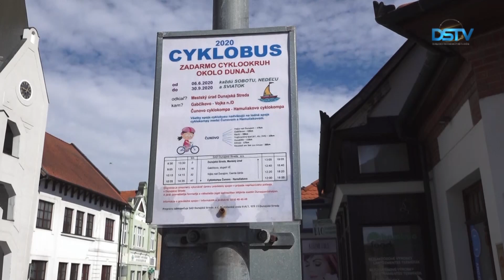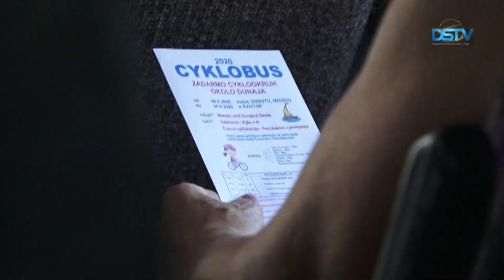Ismét közlekedik a népszerű kerékpárszállító busz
Idén június 6-tól szeptember 30-ig közlekedik a kerékpárszállító autóbusz. Az elsősorban kerékpáros turistákat és sportolni vágyó helyieket szállító járat hétvégeken és ünnepnapokon jár. A biciklibusz Dunaszerdahelyről indul, és a végállomás Dunacsún, ahol a kerékpárosok felszállhatnak a Gútorra közlekedő biciklikompra is.